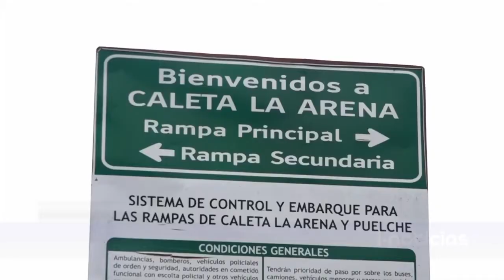Las autoridades de Palena insisten, en ser parte de las decisiones que se adopten.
Las autoridades de Palena insisten, en ser parte de las decisiones que se adopten en licitación de barcazas para cruce a  la provincia de Palena desde el continente.